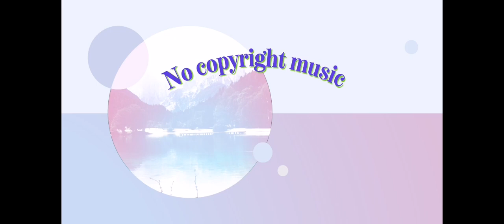Good Times - Waimis [ Free Copyright-safe Music]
Any one can use this track for videos and games

🎵 Track Info:
 Title: Good Times
 Artist: Waimis
 Genre: Dance & Electronic
Mood: Happy